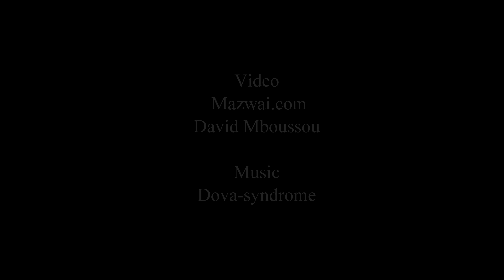Mazwai24 アフリカ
音楽は商用利用可能のDOVA-SYNDROMEから使用させていただきま­­­­­­­­­­­­­­した。
曲名：ピルグリム
作曲者：稿屋 隆